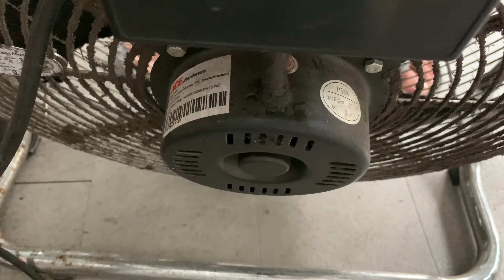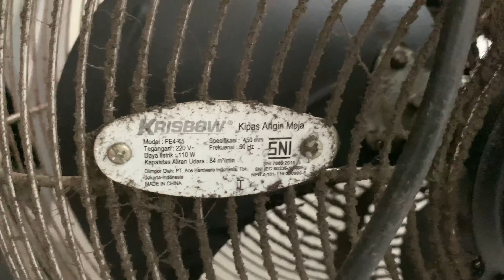18” Krisbow High Velocity Fan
Specifications:

- Model: FE4-45
- Production year: -
- Color/finish: Chrome-red
- Blade diameter: 450mm (18 ")
- Power rating: 111 watts
- Voltage: 220 V
- Frequency: 50 Hz

Located in the restaurant's smoking area (where I previously recorded a TCL 2.0 hp AC).

There's nothing much I could explain about this fan, except it is probably from the late 2010s, and it is super dusty, making it blow no air. The propeller is also quite unbalanced.

Taken on April 26, 2023.